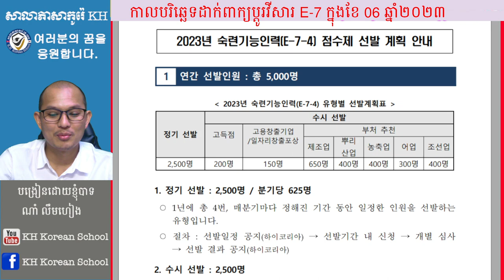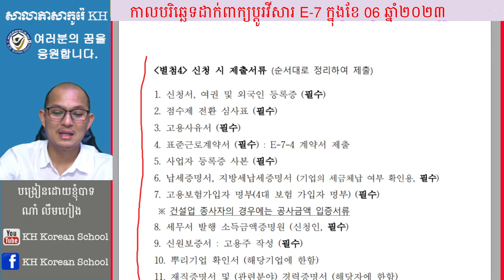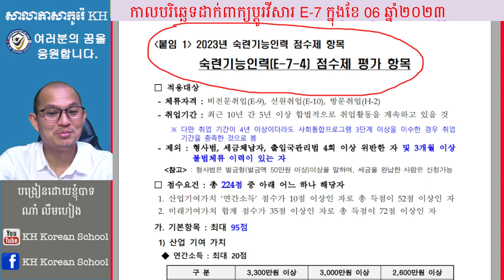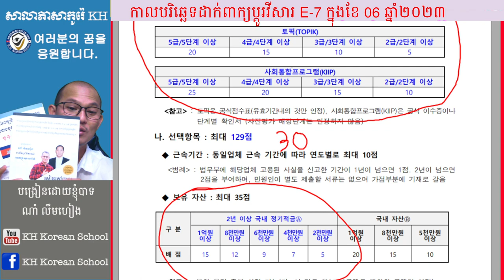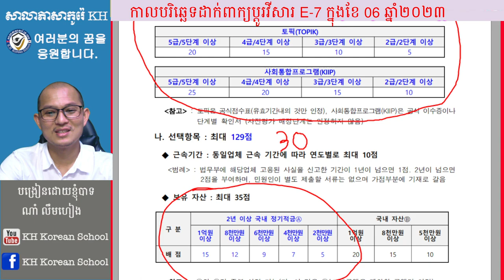កាលបរិឆ្ឆេទដាក់ពាក្យប្តូរវីសារ​ E-7 ក្នុងខែ០៦ ឆ្នាំ ២០២៣